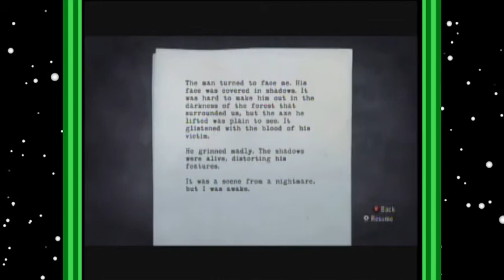Alan Wake: Wait a sec... WE'RE NOT GAME GRUMPS! - PART 5 - Bit Buds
Victoria joins me on this one... Scary stuff. Scary stuff. !